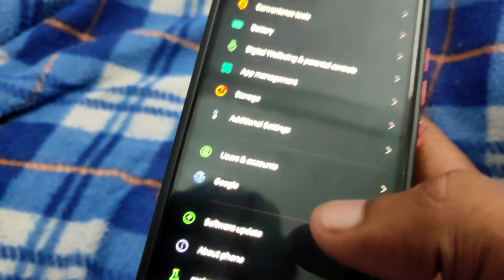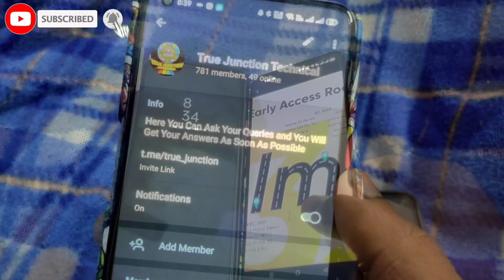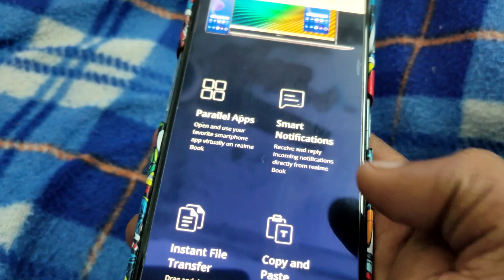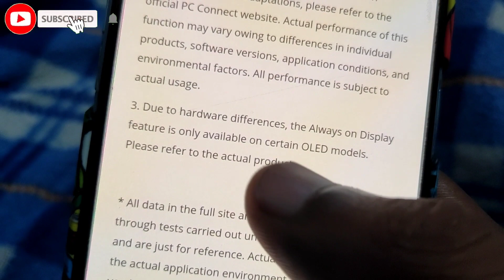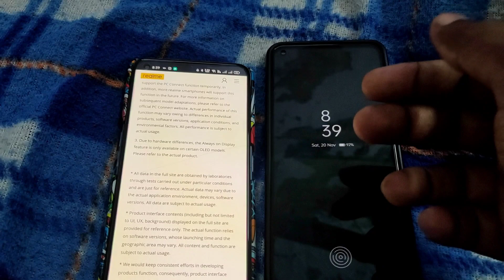Realme Ui 3.0 के Update के बाद भी AOD Customisation नहीं मिलेगा Realme 7Pro, 8Pro, X7 में🙄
So hello guys welcome back to the Channel if you have realme 7 pro, Realme 8pro and realme x7 5g or realme 8 with amoled screen and you want to know will these phones get aod customisation after new realme ui 3.0 update? But today i found some something wired about aod customisation in realme ui 3.0 and i will answer this question in this video so watch Complete Video also don't forget to like share and subscribe to the Channel❤️

Aod customisation in realme ui 3.0
Aod customisation in realme 7 pro
Aod customisation in realme 8 pro
Aod customisation in realme x7